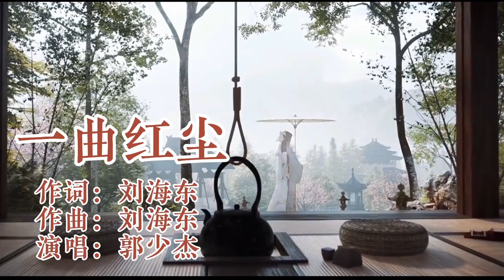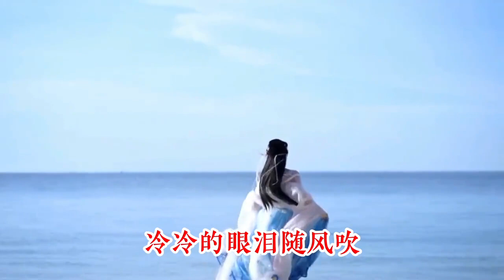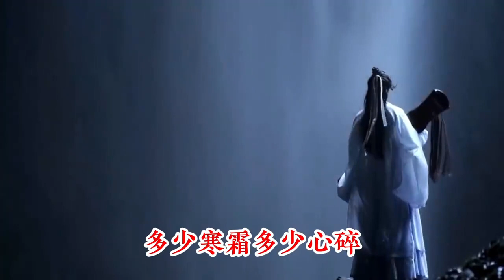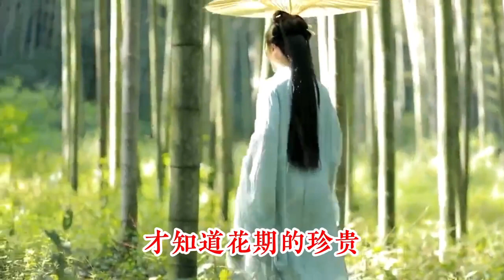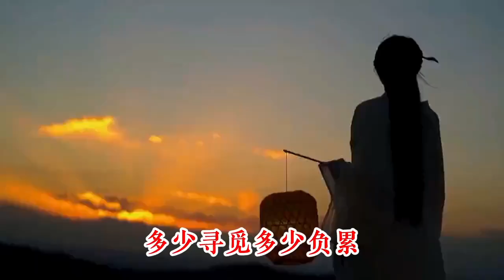一曲红尘，词曲：刘海东，演唱：郭少杰/A Song of Human Society, Lyrics/Composer: Liu Haidong, Singer: Guo Shaojie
歌曲欣赏：一曲红尘，作词/作曲：刘海东，演唱：郭少杰/Song Appreciation: A Song of Human Society/World , Lyrics and Composer: Liu Haidong, Singer: Guo Shaojie